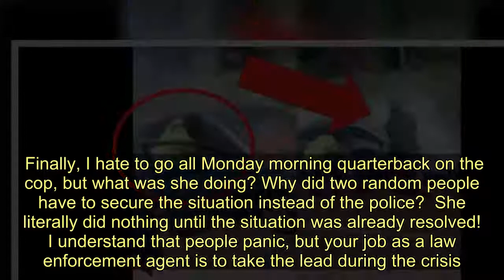2 Men Save A Guy From A Burning Car In Epic Video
Two  saved a guy from a burning car in a viral video making the rounds online.  Old Row tweeted a video of a car  on a highway, and two men jumped into action to save the day. Shortly after the video began, the car caught fire with a person inside.   One man hit it with a fire extinguisher and the other did what he could to free the individual inside. Watch the chaos below.    First and foremost, both of those dudes are clearly . I know the guy in green didn’t drag the guy completely out, but it looked like he freed him enough.   Also, this is why you should always have a fire extinguisher in your car. The second guy came up huge in the clutch to spray those flames.   Without the extinguisher, the guy trapped in the burning vehicle might never have made it out.    Finally, I hate to go all Monday morning quarterback on the cop, but what was she doing? Why did two random people have to secure the situation instead of the police?  She literally did nothing until the situation was already resolved! I understand that people panic, but your job as a law enforcement agent is to take the lead during the crisis.  From what I saw, she didn’t do that at all. Instead, these two dudes rose to the occasion to become . Major props to both of them. I’ll drink a beer with them anytime they want.